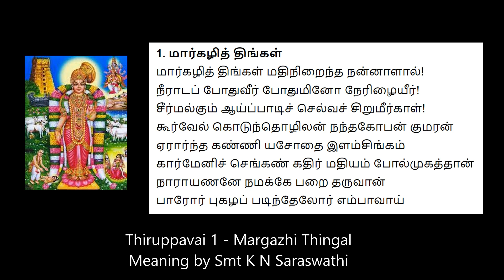Thiruppavai-1| Margazhi Thingal - Porul (Meaning) | Andal Pasuram | Smt KN Saraswathi | Tapovanam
திருப்பாவை பன்னிரண்டு வைணவ ஆழ்வார்களில் ஒருவரான ஆண்டாள் பாடிய நூல் ஆகும். இது 30 பாடல்களால் ஆனது. வைணவப் பக்தி நூல்களின் தொகுப்பான நாலாயிரத் திவ்வியப் பிரபந்தத்தின் 474 தொடக்கம் 503 வரையுள்ள பாடல்கள் திருப்பாவைப் பாடல்கள் ஆகும்.[1]

தமிழ் நாட்டில் மார்கழி மாதத்தில் கன்னிப் பெண்கள் பாவை நோன்பு நோற்றனர்.[1] இதன் போது விடியும் முன்பே எழும் கன்னியர், பிற பெண்களையும் துயில் எழுப்பிக்கொண்டு ஆற்றில் நீராடி இறைவனைத் துதித்து வழிபடுவர். இதனைப் பின்னணியாகக் கொண்டு எழுந்ததே இந்நூல். இதனால் தற்காலத்திலும் பாவை நோன்புக் காலத்தில் இப்பாடல்கள் பாடப்பட்டு வருகின்றன.

இதன் இரண்டாம் பாடல், நெய் உண்ணமாட்டோம், பால் அருந்த மாட்டோம் என எவ்வித உணவு வகைகளையும் உட்கொள்ளாதிருத்தலையும், காலையிலே நீராடுவதையும், கண்ணுக்கு மையிடுதல், தலையைச் சீவி முடித்து மலர்களைச் சூட்டிக்கொள்ளுதல் முதலிய அழகூட்டும் வேலைகளைச் செய்யாதிருத்தலையும், செய்யத் தகாதனவற்றைச் செய்யாது அவற்றைத் தவிர்த்தலையும், தீக்குறளை (தீயதான கோள்) சொல்லாதிருக்கையும், பிச்சை முதலியன இட்டு நற்செயல்களில் ஈடுபடுவதையும், இறைவனைப் பாடித் துதித்தலையும் பாவை நோன்பு காலத்தில் செய்ய வேண்டியனவாகக் கூறி அந்நோன்பு நோற்கும் விதத்தை விளக்குகிறது.

மூன்றாம் பாடல் அதனால் உண்டாகும் பயன்களையும் எடுத்துக் கூறுகிறது. நாடு முழுதும் மாதம் மும்மாரி பெய்யும், வயல்களில் நெற் பயிர் ஓங்கி வளரும். அவற்றிடையே கயல் மீன்கள் துள்ளும்; பசுக்கள் நிறையப் பால் கொடுக்கும்; எங்கும் நீங்காத செல்வம் நிறையும் என்பது அப் பயன்களாகும். பாடல்கள் அனைத்தும் இறைவனின் பெருமைகளைக் கூறி கன்னியரைத் துயில் எழுப்பும் பாங்கில் எழுதப்பட்டுள்ளன.

தாய்லாந்தில் திருப்பாவை, திருவெம்பாவை மன்னர் முடிசூட்டலின்போது பாடப்படுகின்றன.[2] மார்கழி மாதத்தில் அனைத்து பெருமாள் கோயில்களிலும் சுப்ரபாதத்துக்குப் பதில் திருப்பாவை பாடப்படுகிறது.

முதற்பாடல்
மார்கழித் திங்கள் மதிநிறைந்த நன்னாளால்
நீராடப் போதுவீர் போதுமினோ நேரிழையீர்
சீர்மல்கும் ஆய்ப்பாடிச் செல்வச் சிறுமீர்காள்
கூர்வேல் கொடுந்தொழிலன் நந்தகோபன் குமரன்
ஏரார்ந்த கண்ணி யசோதை இளஞ்சிங்கம்
கார்மேனி செங்கண் கதிர்மதியம் போல்முகத்தான்
நாராயணனே நமக்கே பறை தருவான்
பாரோர் புகழப் படிந்தேலோர் எம்பாவாய்